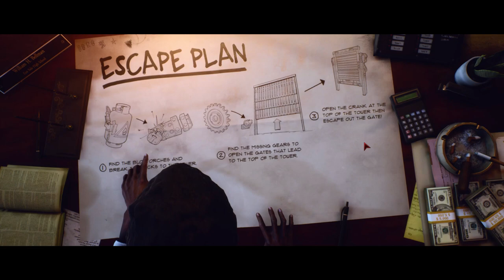GAMING IN MY UNDERWEAR | Last Year: The Nightmare | w/ Swag Dracula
Last Year: The Nightmare Brute, Slasher, Strangler Gameplay

Need a Sit? I got you fam.

Greensboro N.C.
27417